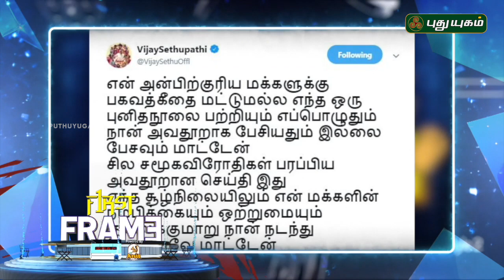Vijay 63 Opening song Update..! | First Frame | 13/02/2019